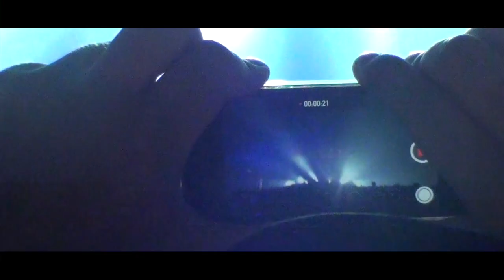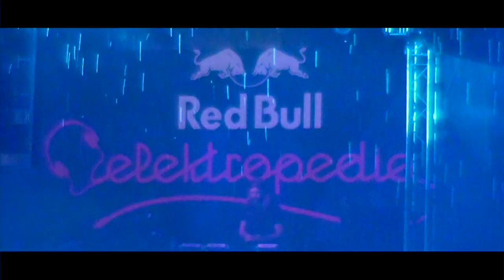The Timvid's Dour 2015